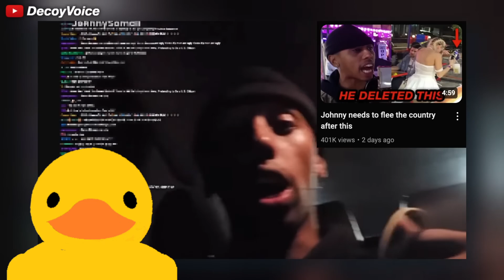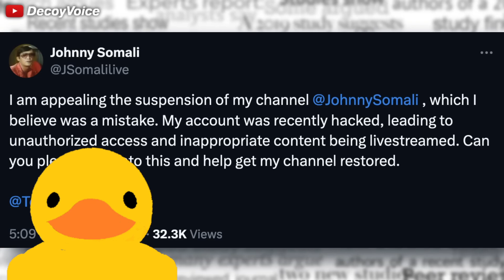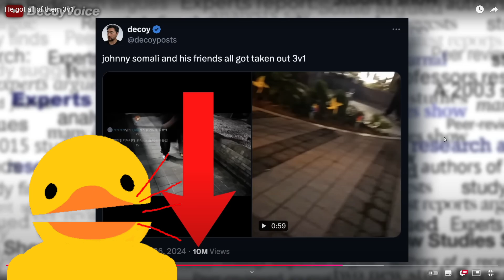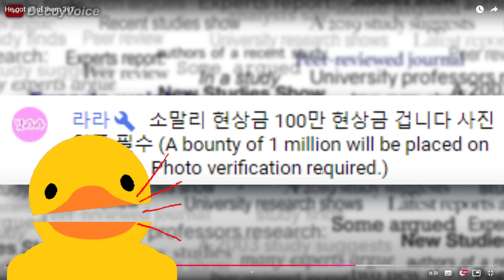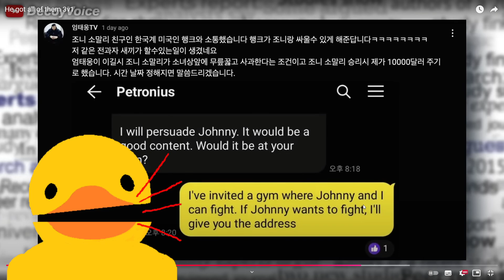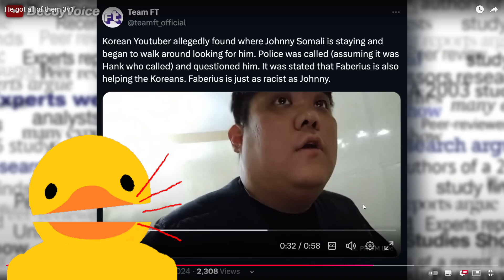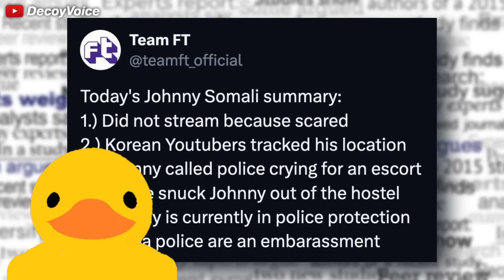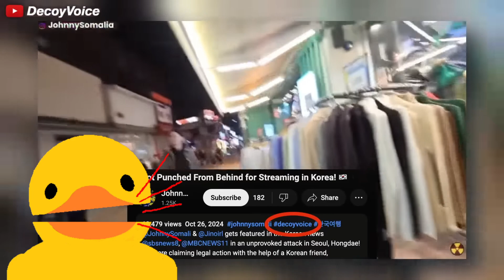Johnny Somali vs Korean Giggachad Reaction | Dultan Reacts